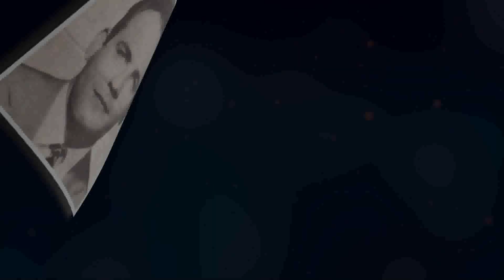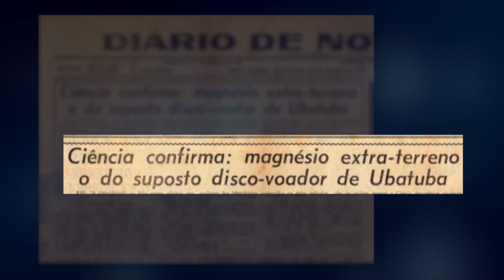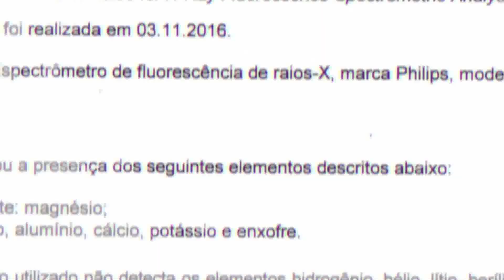Trump y la creación de la fuerza espacial